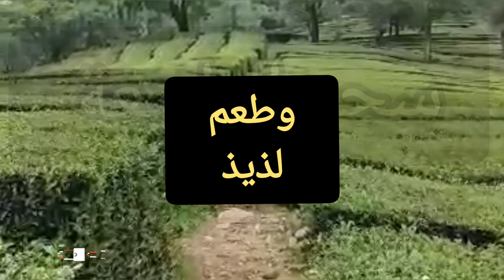تفسير رؤية عمل عيش الحواوشي للمتزوجة والعزباء والمطلقةوالحامل والرجل#رؤية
رؤية الحواوشي في المنام
رؤية الحواوشي في المنام للعزباء
تفسير رؤية الحواوشي في المنام للعزباء
رؤية اكل الحواوشي في المنام
الحواوشي في الفرن
رؤية الوحوش في المنام
الحواوشى
الحواوشي
رؤية الحوت في المنام
تفسير رؤية الحوت في المنام
رؤية الحوت في المنام للعزباء
رؤية الحوت في المنام للمتزوجة
الحوادث في المنام تفسير رؤية الحلوى في المنام
رؤية الحواجب في المنام تفسير حلم الحواجب
حواشي
حواوشى
رؤية
رؤية الحشرات في المنام
تفسير الحواجب في المنام
حواوشي في الفرن
تفسير رؤية الحشرات في المنام
الحواوشى المصرى
ما معنى رؤية الحشرات في المنام
الحواشي
تفسير حلم رقم ٧
رؤية الوزغ في المنام